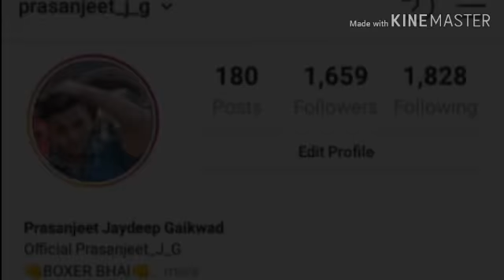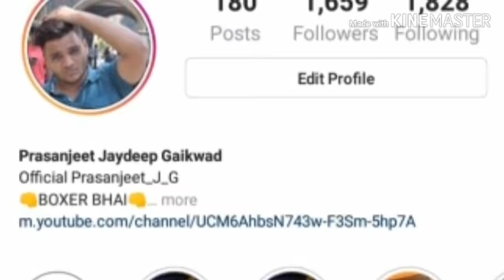Visit to my Instagram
Thanks to kshitij Edits
You can contact him for edit 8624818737